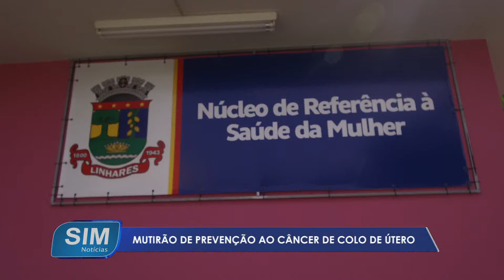Mutirão de prevenção ao câncer de colo de útero